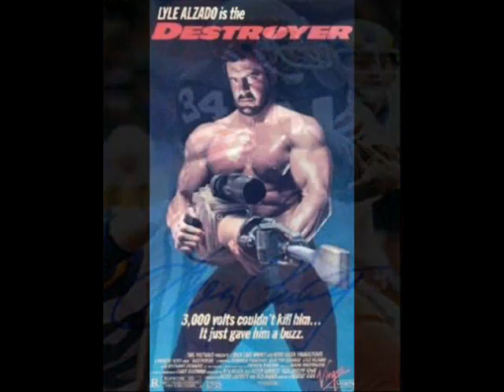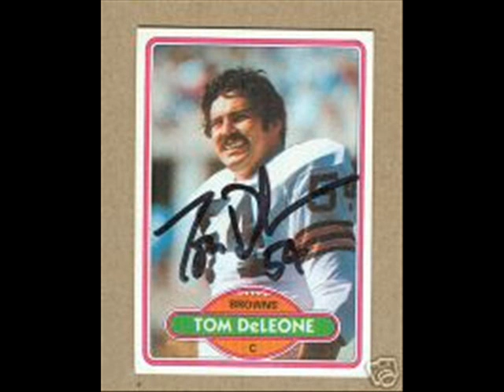12 Days of Browns Christmas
1980 parody of 12 Days of Christmas